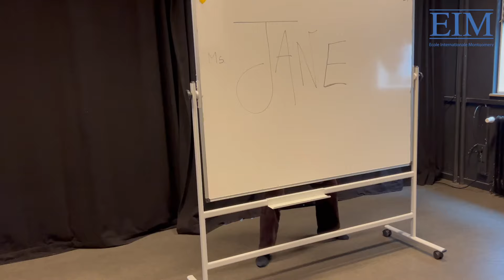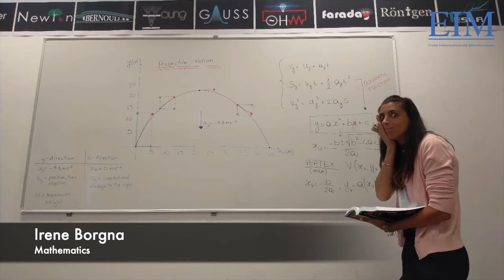Montgomery International School Teachers Introduction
Meet our amazing faculty!